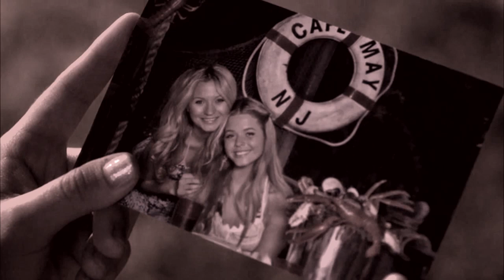Pretty Little Liars - Charlotte Dilaurentis - Rooftops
song: rooftops melissa mcclelland